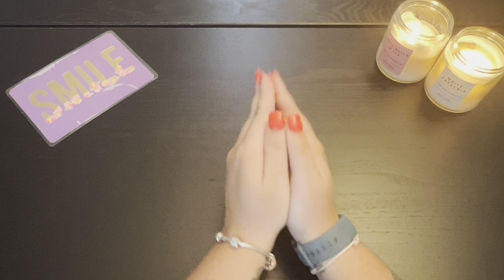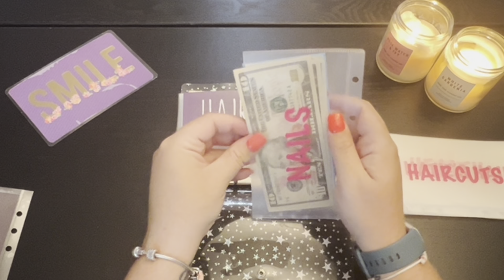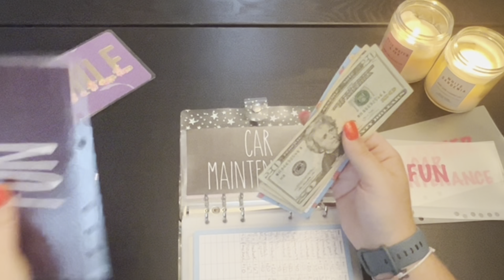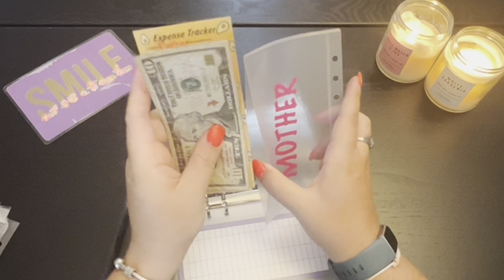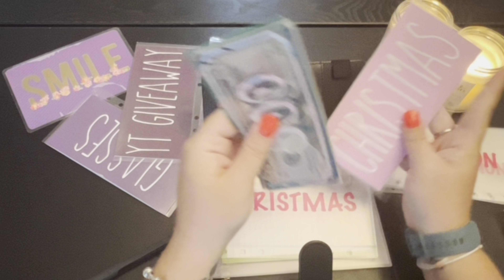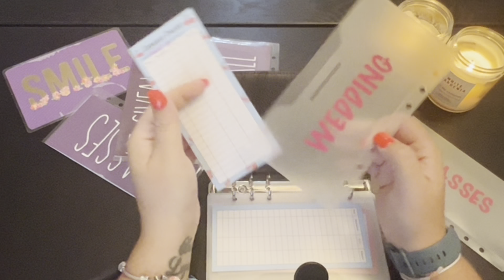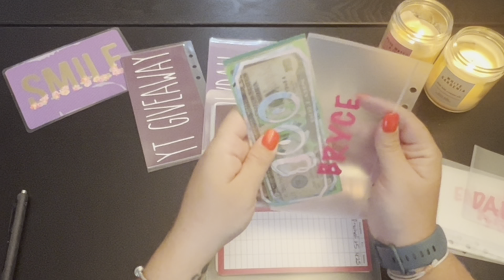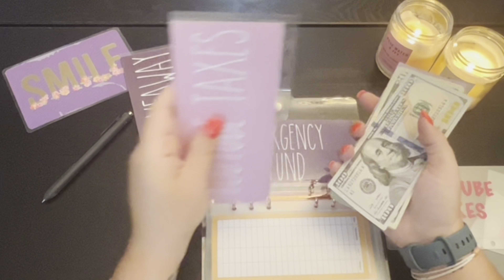NEW ENVELOPES!!! | SO EXCITED!!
I’m so excited to show my new binders and envelopes!!! Great Restart!!!

Aquarius Binder:
Soul Mama Rituals

Clear Envelopes:
Etsy
THandCoDesigns

Pink Labels:
Etsy
Studiomeko